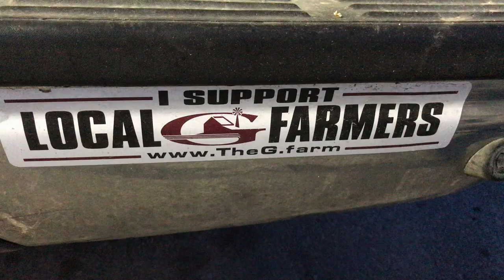Thank you, Brantley Gilbert for supporting our farm through the Veteran Farmer Coalition. Fire't Up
Brantley Gilbert's catering staff called us to buy some products to help feed his staff while they were in town for a tour stop. Not only did they support us financially with their purchase, but they also brought us into their kitchen to eat with the crew and an opportunity to meet Brantley himself to thank him for his support of Veterans and Farmers. We are still fire't up about it!